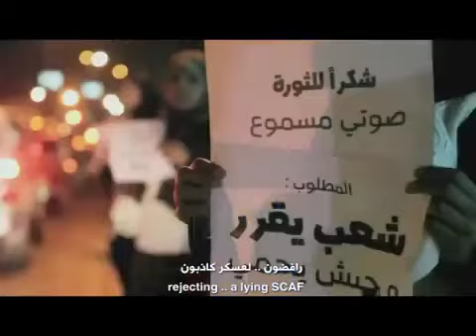3askar kazboon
عسكر كاذبون